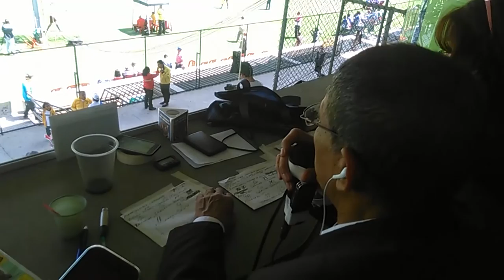Orlando El Tigre Gaitan entrevista con Otoniel Zapata